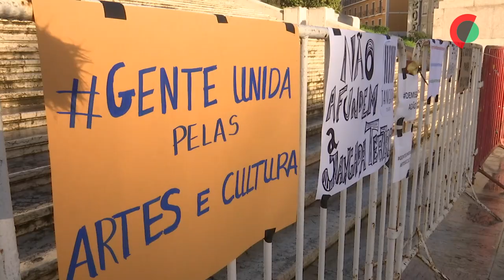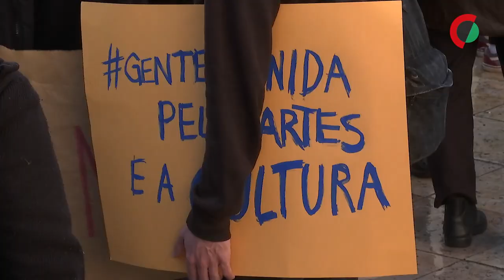Protesto de "gente unida pelas Artes e Cultura"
Centenas de pessoas estão concentradas em frente à Assembleia da República, em Lisboa, num protesto de “gente unida pelas Artes e Cultura”, que no imediato reivindica um reforço da dotação dos apoios sustentados às artes para 2023/2026.